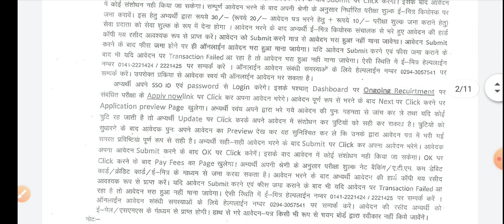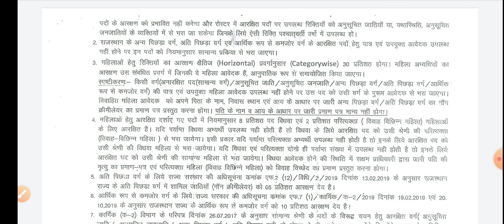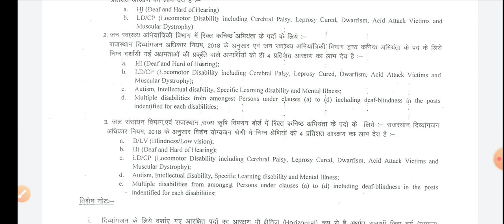Jr En Bharti 2020 | Rajasthan J En Recruitment 2020 | Detailed advertisement issued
Hello Friends,
  Detailed advertisement for Rajasthan J En Bharti 2020 has been issued by RSMSSB. Apply for the post from 4 March 2020 till 2 April 2020.
Friends we would love to hear from you. please comment your views and questions in comment box below.